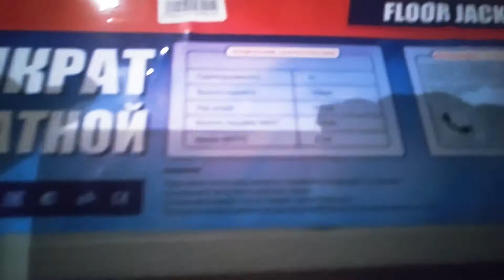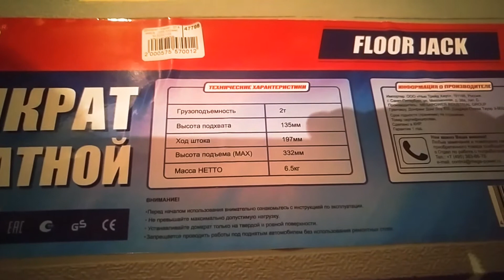Подкатной дамкрат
Прикупил домкрат для своей ласточки)